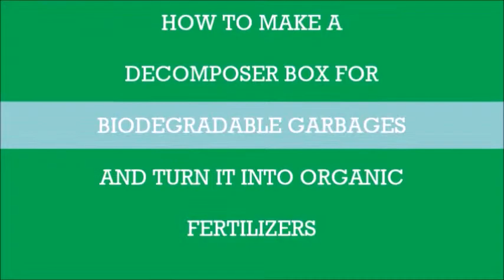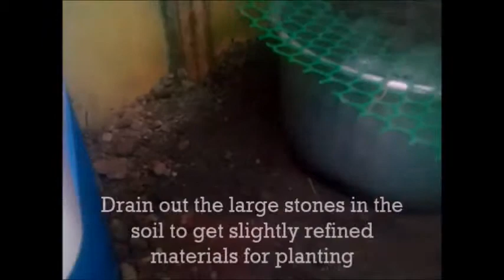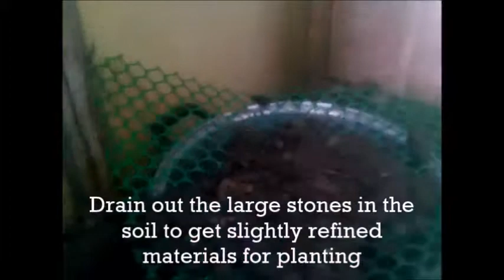ORGANIC FERTILIZERS SA BAKURAN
WATCH AND LEARN:

The majority of organic waste you have in your home can be made into a superb fertilizer which will be ideal for your garden and plants. Natural fertilizer is a great alternative to many artificial brands currently on the market. Creating compost is becoming more and more popular. The process is simple, quick and can allow you to create a large amount of fertilizer in a short space of time. .

Step One - Collect Household Waste
Think carefully about the food products you are throwing away and whether they can be beneficial to making a fertilizer. Avoid oils, grease, milk products and fatty meats because these will only serve to make your compost a slushy mess. The things you should be on the look out for are peelings from fruit and vegetables, nuts, eggshells and over-ripened fruit. Also, make sure you can get your hands on some wood ash as this helps the composting process. This will be easy if you have an open fireplace.

Step Two - Collect Garden Waste
Save all leaves and clippings from any gardening work you do. Nothing will make the fertilizer more productive than a healthy amount of natural waste. Consider laying the leaves and garden waste around your lawn before you cut the grass. As your lawnmower goes over the top, it will suck in the waste and mix it with grass cuttings. You can then empty the lawnmower onto your compost heap. Nearly all excess garden clippings can be put into the compost mix although it should ideally be added over a period of days for the ideal effect.